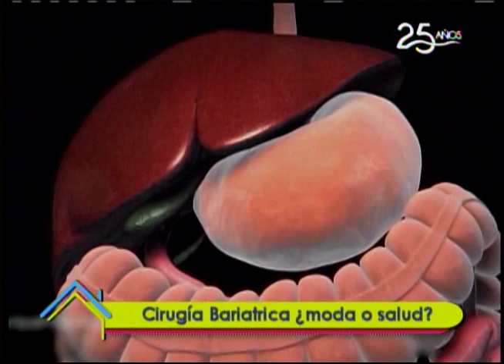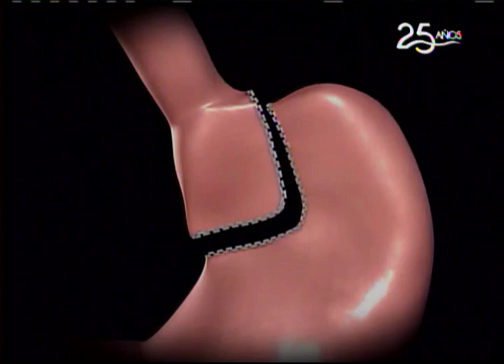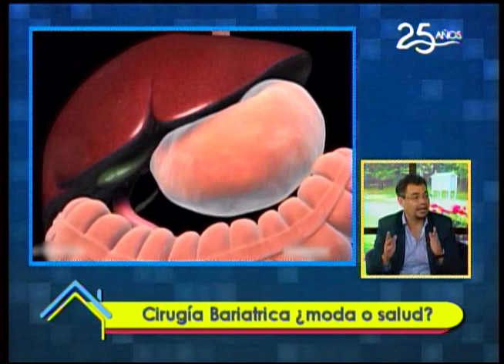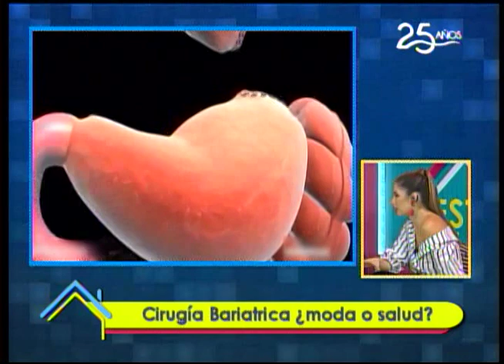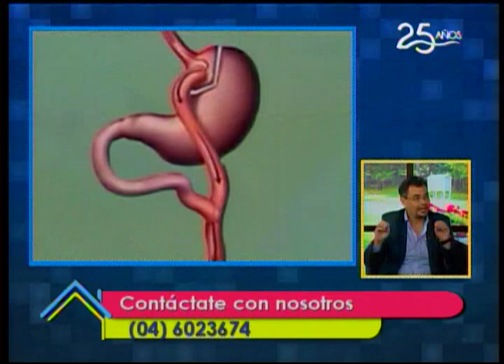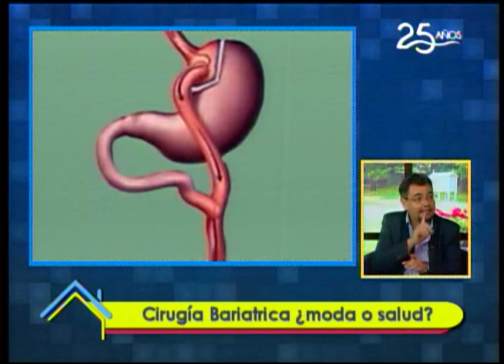Cirugía Bariátrica ¿Moda o salud?